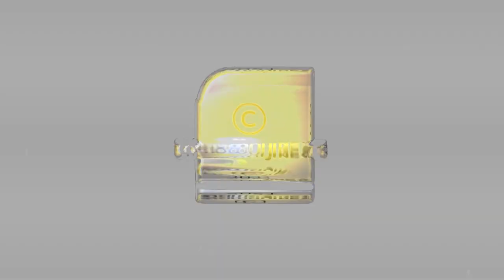വനിതാ മതിൽ കെട്ടിയ കമ്മികളും ബൃന്ദ കാരാട്ടിന്റെ ആകുലതയും | BRINDA KARAT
18 വയസ്സിൽ വിവാഹിതനാവുന്ന ചെക്കന് എകെജി സെന്ററിൽ നിന്നും ചിലവിന് കൊടുക്കുമോ ബൃന്ദാ കാരട്ടെ?| BRINDA KARAT